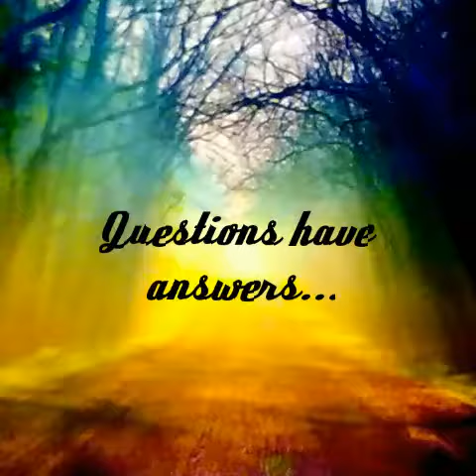ASHES TO BEAUTY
Compassed About
For all the princes & princesses in a world without end!